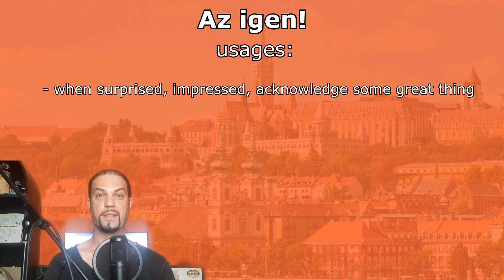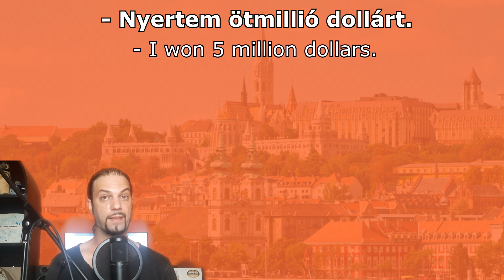What does „AZ IGEN!” mean in Hungarian? [Hungarian Lesson]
In today’s video I’m introducing a very often used Hungarian phrase which is „Az igen!” Its usage and its meaning is pretty vast, so hopefully I”ll be able to explain it well.

Time Stamps:
00:00   Intro
00:19   The literal meaning
00:40   When can you use this, and its meaning
01:02   The positive examples
01:55   The not-so-positive examples
02:35   The negative examples
03:40   Saying goodbye